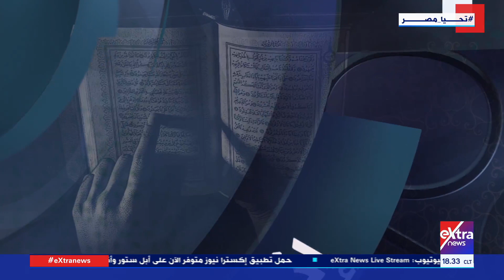إني ببابك| "الابتهالات".. كلمات تطرب الآذان وترتقي النفوس مع المبتهل الشيخ محمد أبو زيد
5 أبريل 2024